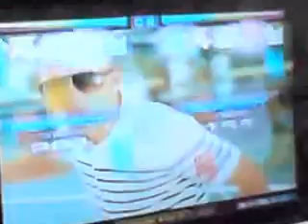Pump it up fiesta 2 Metro villa de cortes Danza kuduro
no me gusto el corte de la rola